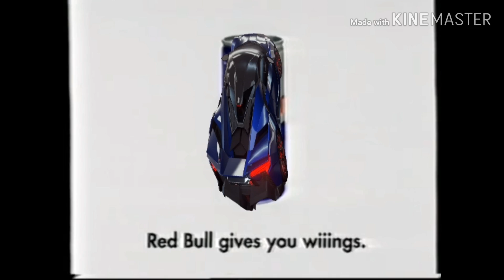😂Lykan Gives You Wings😂|Asphalt 9:Legends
LOL AI Fails😂